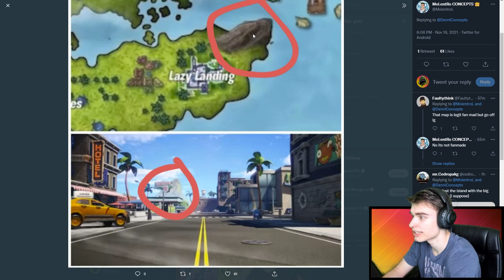FORTNITE CHAPTER 3 🌌 NEW REALITY 🌌 7.12.2021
💚 SAC: PAJUS4